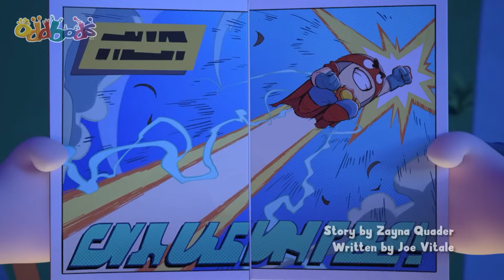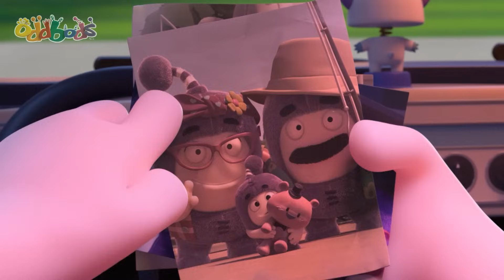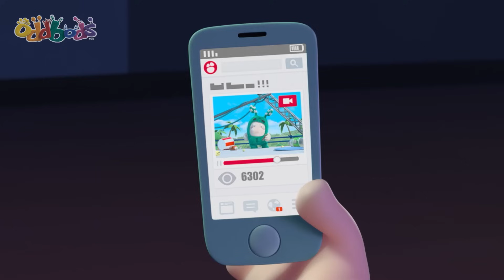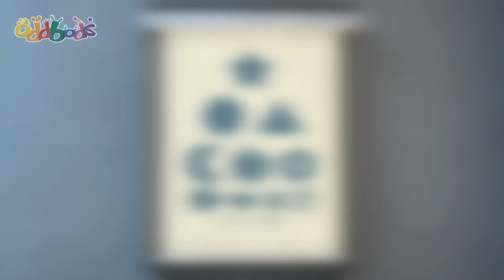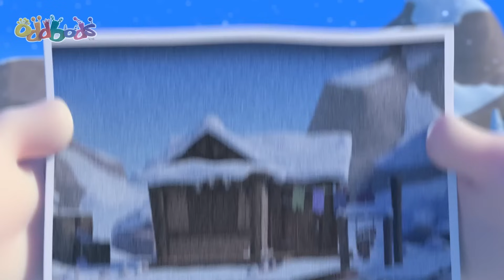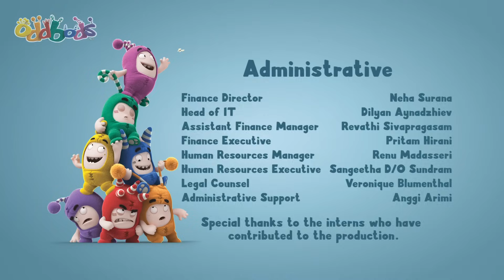WHY IS HE SO CONFUSED? 👾 ODDBODS | Super Kids Cartoons & Songs | MOONBUG KIDS Superheroes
🎥VIDEOS🎥

00:00 The Gift that Won't Stop Giving
08:01 Superbod
14:43 The Really Odd Parents
21:24 Slicknado
29:23 The Pied Piper of Oddsville
36:05 Frankendoll
43:04 Don't Open the Box
51:03 Phoning It In
57:44 Balloon Bods
1:05:43 The Corn-spiracy Theory
1:12:25 Wrsetlebods
1:19:23 Bearly A Friend
1:26:05 Our Son Slick
1:32:30 The Oddy Bunny
1:39:28 Kung Phoney
1:46:10 Fuzzy Fuse
1:54:09 Space Oddbodity
2:00:34 Artic Antics